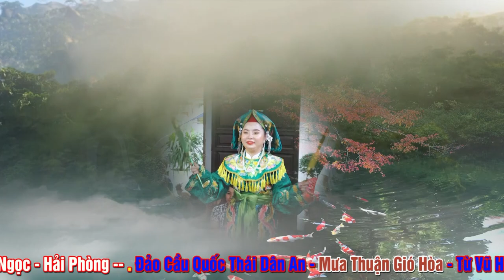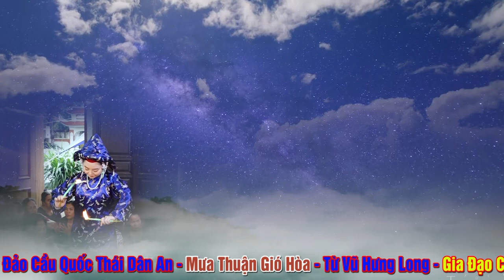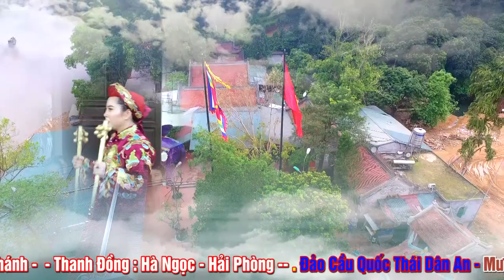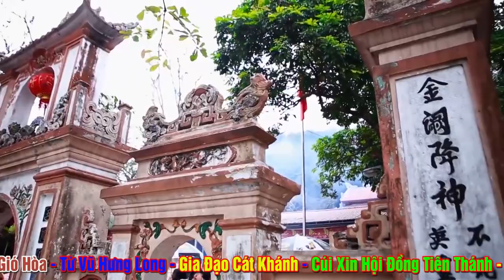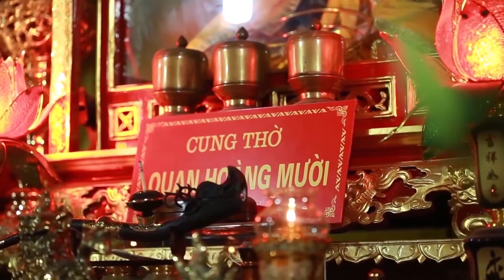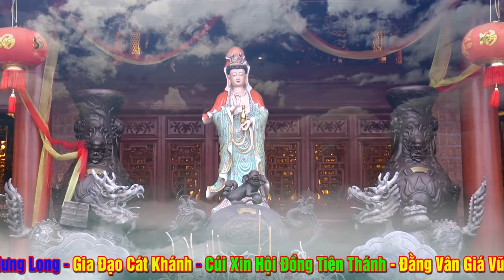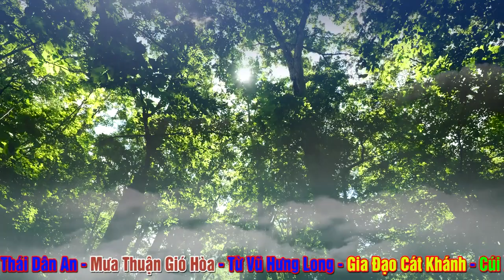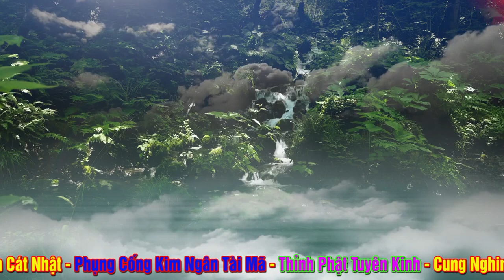Thanh Đồng Ít tuổi rất trẻ nhưng rất giỏi - Hà Ngọc - Hầu Thánh Cứu Người - Hát Văn Hầu Đồng